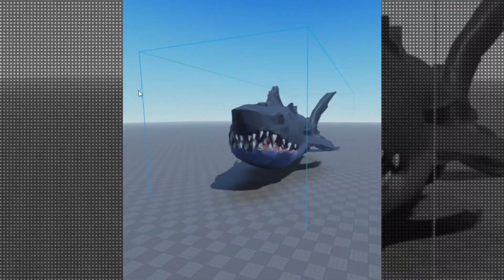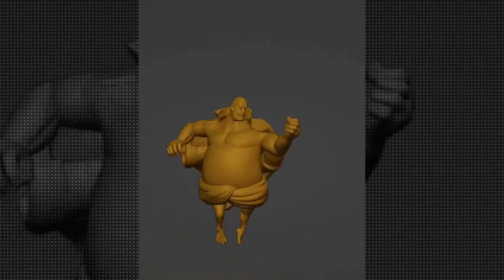All New RELL SEAS Leaks